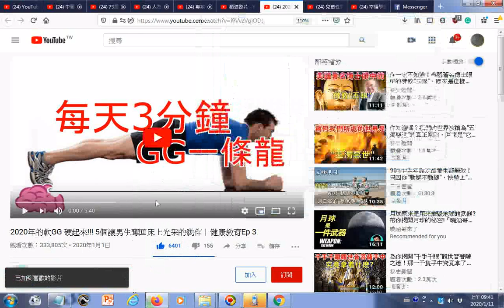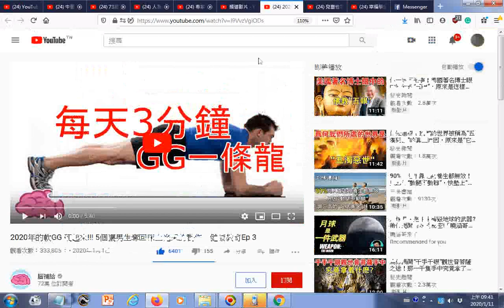瀏覽 幸福學堂~青少年講義16 婚前性行為可以嗎？ 兒童性教育爸媽該怎麼教 2020年的軟GG 硬起來!!! 5個讓男生奪回床上光采的動作｜健康教育Ep 3